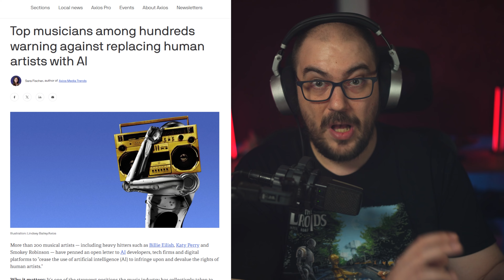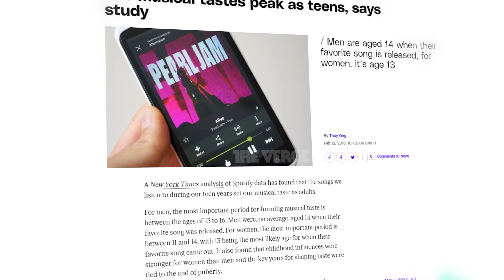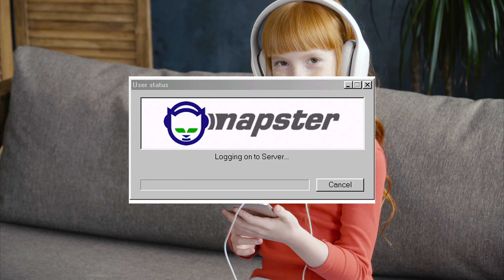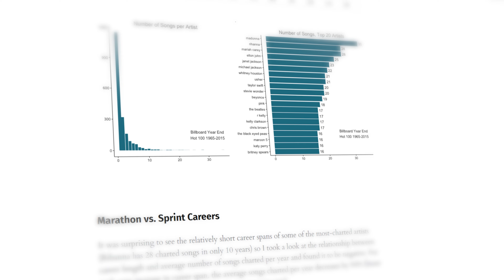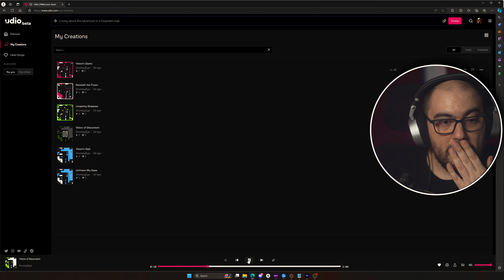A.I. music is NOT our enemy.